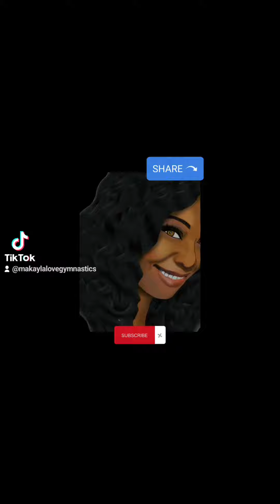Kaylia Nemour reaction 🥈 at worlds#reactionvideo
Kaylia Nemour reaction  🥈 at worlds